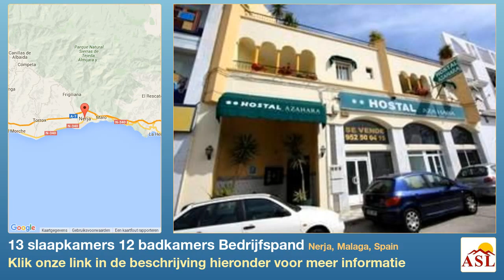13 slaapkamers 12 badkamers Bedrijfspand te Koop in Nerja, Malaga, Spain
Meer informatie op Bedrijfspand te Koop in Nerja, Malaga, Spain met 13 slaapkamer, 12 badkamers

Well presented Hostal with 13 bedrooms (11 en suite) situated in the centre of Nerja within easy reach of all amenities.

An xecellent oportunity to purchase an established business iun the thriving centre of Nerja. The Hostal is arranged on two floors and is good order throughout with bright clean letting rooms, almost all with en suite bathrooms. There is also a two bedroom owners/managers apartment and a central breakfast courtyard with internet facilities for guests.

Room rate varies according to season and room size for around 30E to 100E per night. Gross turnover in the region of 120,000E p.a. with net profit currently +/- 60,000E